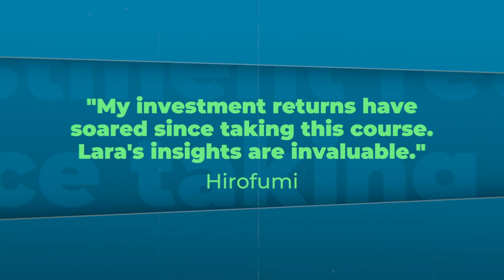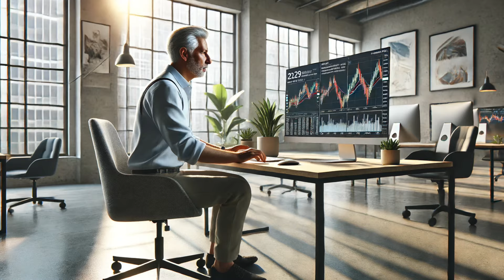Only 3 hours of the sale to go!